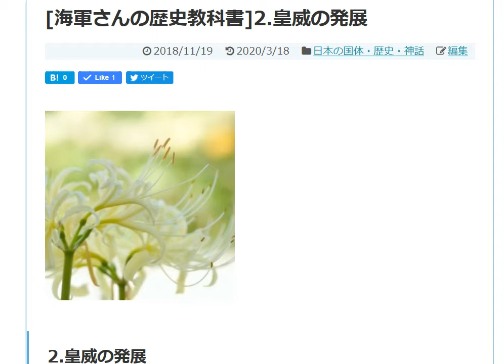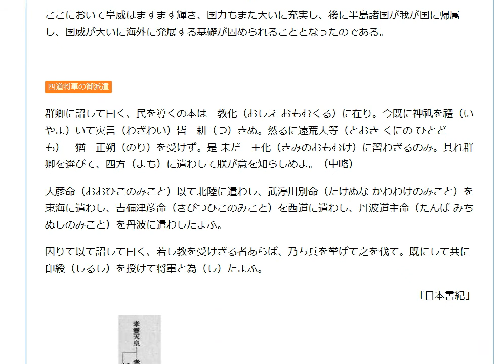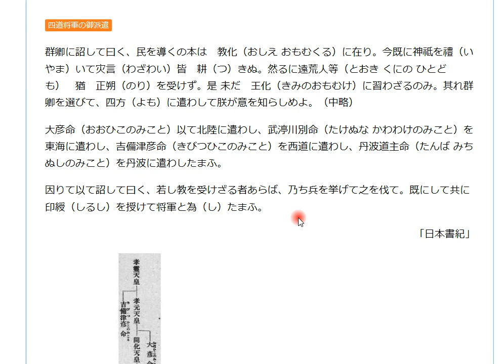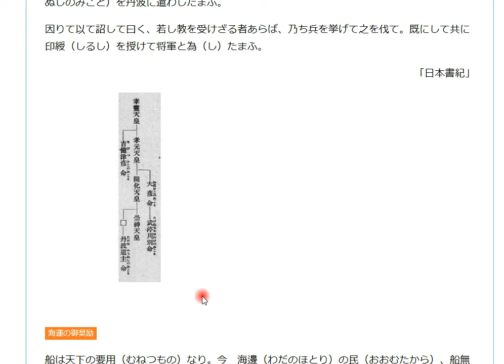海軍歴史教科書 第2章皇威の発展（１）内地の振興~皇大神宮、天照大神、ニニギノミコト、崇神天皇、日本武尊～ 020318 vol.5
昭和19年に海軍省が練習兵用のために作った歴史教科書を朗読しています。
14歳頃の少年にむけた教科書なので、日本の国の通史がわかりやすく物語の様に語られています。
言葉の響きもとても美しく、私たちにも理解しやすいので、お付き合いいただければ嬉しいです。

この歴史書を一通り読むと、日本の歴史が理解できます。感動ものですよ♪

★神話,百人一首,かるた大会,論語,歴史。古典に親しみ、日本の心を小学生ら次世代に伝えるべく一隅を照らし続けていることふみ郡山のチャンネルです。
■海軍練習兵用歴史教科書は、下記ページでご覧いただけます。
★三部門制 小学生百人一首大会
令和2年8月23日（日）開催。